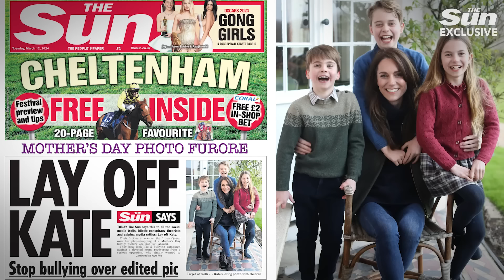I saw Kate with my own eyes - cruel trolls need to back off, says shopper who filmed royals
In an exclusive interview with Nelson Silva, the shopper who captured the groundbreaking footage of Kate Middleton, we delve into his firsthand account of the encounter.

Nelson shares his astonishment and disbelief at seeing Kate in person for the first time, emphasizing the need for respect and privacy amidst the media frenzy.

The Princess of Wales smiled and looked relaxed and happy on a shopping trip with devoted hubby William.

Kate, 42, dressed down in a hoodie and leggings, carried her own shopping as she strolled through the car park at a farm shop.

Footage emerged just hours after The Sun exclusively revealed Kate had spent Saturday shopping in Windsor and Sunday morning watching her children play sport.

It comes amid weeks of vile and bullying online behaviour where wild conspiracy theories have spread unchecked.